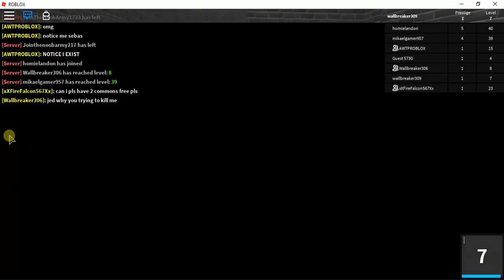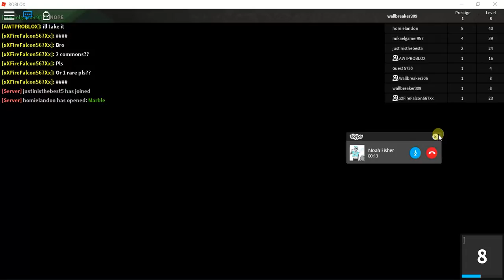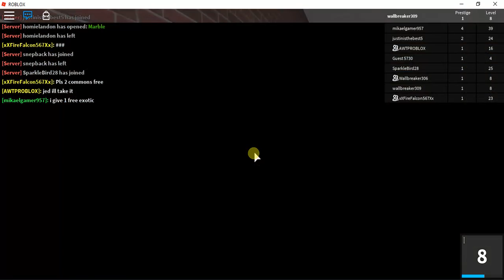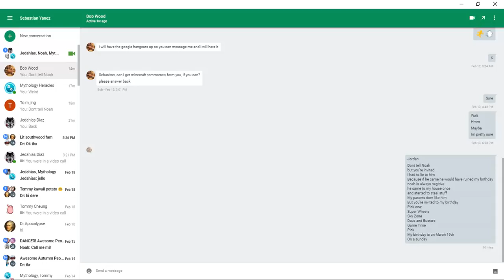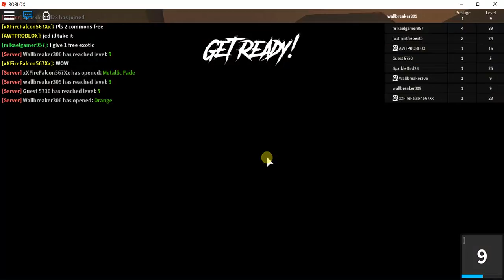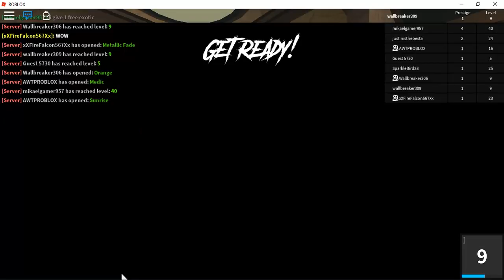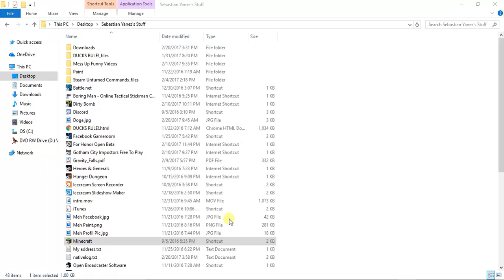Roblox | Assassin | Knifes for a code? Good or bad trade?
Hey guys, A Wall Team here back for another video Roblox where we will be playing Assassin!